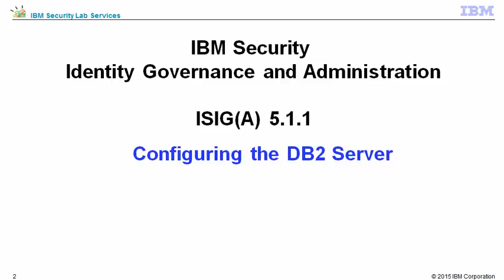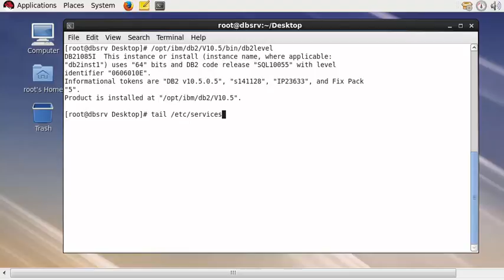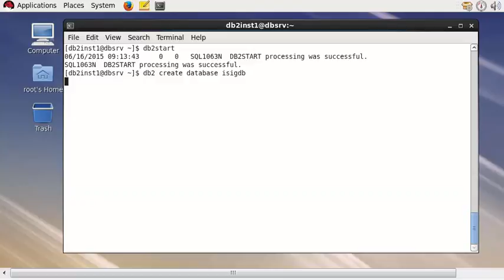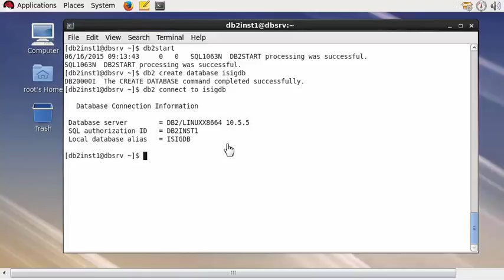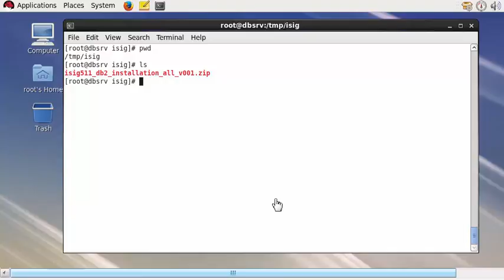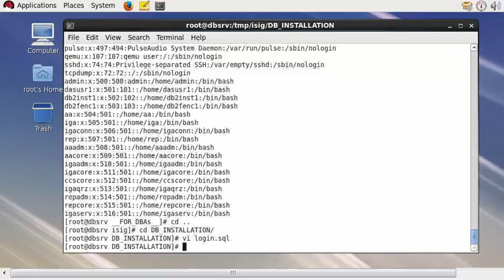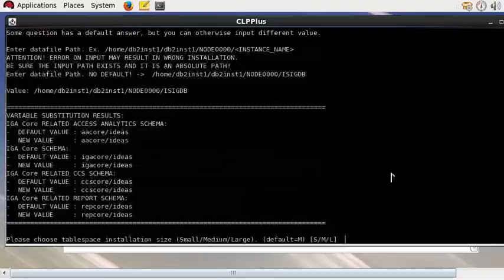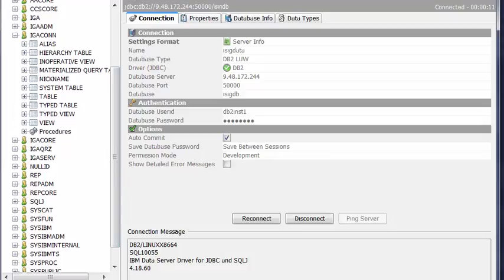IBM Security Identity Governance 5.1.1 - DB2 config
This video shows the steps to perform the IBM DB2 configuration for the ISIG 5.1.1 appliance.